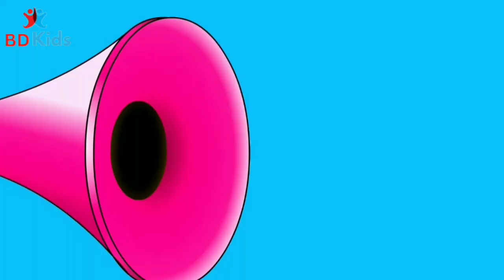Wheels on the Bus CoComelon 🔊 Several Sound Variations in 300 Seconds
🚌 Hop aboard the musical journey with CoComelon's beloved "Wheels on the Bus" in this exciting compilation! 🎶 In this 300-second extravaganza, we've curated several sound variations to keep your little ones entertained and engaged. 🌈 From cheerful melodies to playful beats, this video promises a delightful auditory experience for children of all ages.

🎉 Our carefully selected sound variations add a new dimension to the classic "Wheels on the Bus" nursery rhyme, bringing a fresh and dynamic twist to the familiar tune. Whether it's the gentle hum of the wheels, the rhythmic tapping of raindrops, or the whimsical sounds of laughter, each variation creates a captivating auditory adventure that will captivate your child's imagination.

👶 Created with young learners in mind, this video aims to enhance sensory perception and stimulate cognitive development through the power of music. As your little one listens and engages with the diverse sounds, they'll not only enjoy the magic of the "Wheels on the Bus" but also benefit from a multi-sensory learning experience.

🌟 Share this delightful video with your friends and family to create a shared musical experience for the little ones in your life. Don't forget to use the hashtags cocomelon and soundvariations to connect with our vibrant community and spread the joy of learning through music!

🔊 Press play, sing along, and embark on a musical adventure with CoComelon's "Wheels on the Bus" like never before!

🎁 Looking for more educational and entertaining content? Explore our channel for a treasure trove of CoComelon classics, exciting variations, and engaging activities designed to make learning fun for your little ones!

👍 If you enjoyed this video, don't forget to give it a thumbs up, leave a comment sharing your child's favorite sound variation, and hit the notification bell to stay updated on our latest releases. Thank you for joining us on this musical adventure – happy singing and playing! 🚍🎵